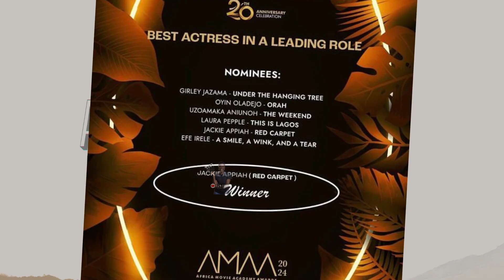"WE DEMAND AN APOLOGY!!!" | Ghanaian actress Gloria Sarfo speaks out!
Celebrated Ghanaian actress, Gloria Sarfo laments on an Instagram live session the ill treatment meted to her and industry colleagues by the organizers of the Africa Movie Academy Awards 2024.
She recounted the ordeal via an Instagram live session on Sunday the 3rd of November. In this session, she details how they were sent "fake" airplane tickets and were asked to pay for their tickets to Lagos, after being assured of paid tickets, amongst other details.

The organizers of the Award scheme are yet to comment on the matter

TIME STAMPS
 00:00 - -- ..